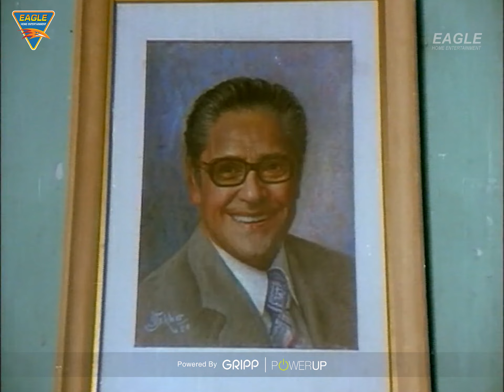Jab Bhi Koi Kangana Bole, Paayal Chhanak Jaaye | Kishore Kumar | R D Burman | Yogesh | Shaukeen 1982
Watch - Jab Bhi Koi Kangana Bole, Paayal Chhanak Jaaye | Kishore Kumar | R D Burman | Yogesh | Shaukeen 1982
Directed By : Basu Chaterjee
Producer : Debika Mitra
Lyrics : Yogesh
Starring : Ashok Kumar, Utpal Dutt, A K Hangal, Rati Agnihotri, Mithun Chakraborty, Asha Lata, Mrinalini, Gita Siddharth, Jay Shree T